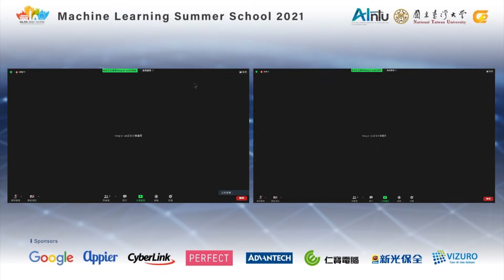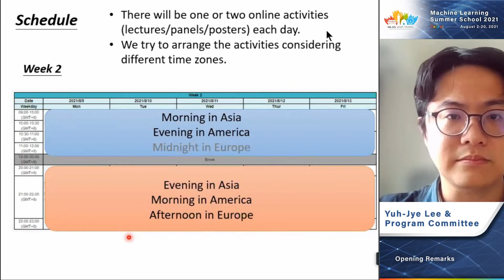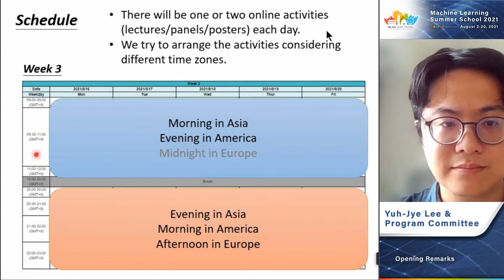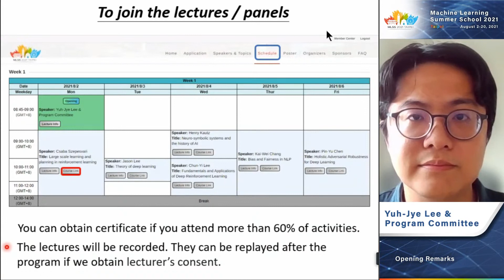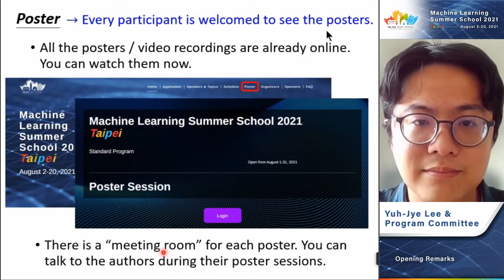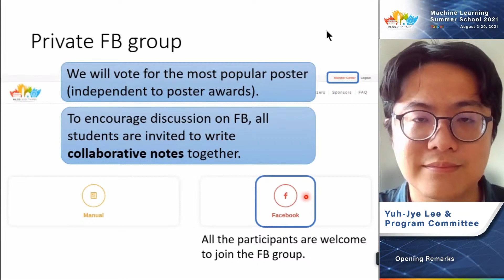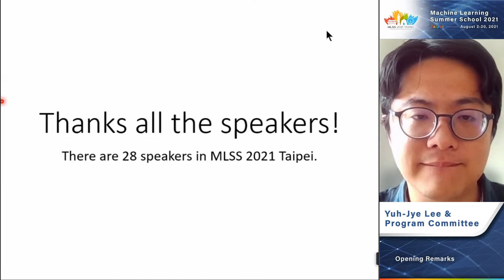MLSS 2021 Taipei- Opening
MLSS 2021 Taipei online course
Time: 8/2, 08:45-09:00
Opening